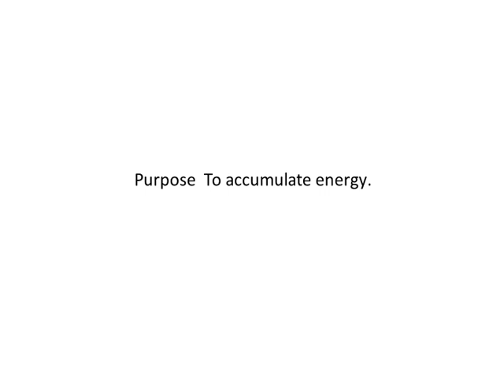Magical Symbols of mixed runes For Energy (मिश्रित रून्स के जादुई चिन्ह ऊर्जा के लिए)